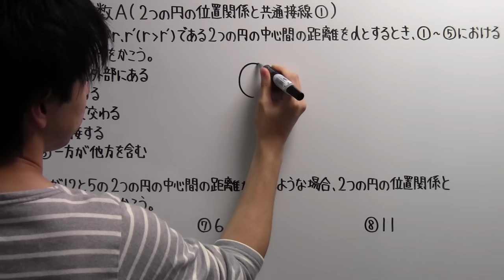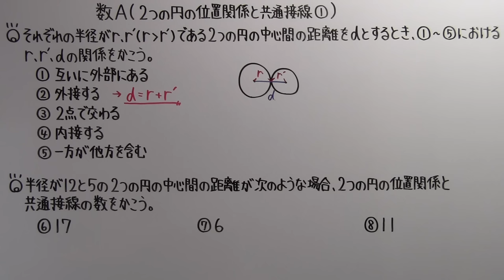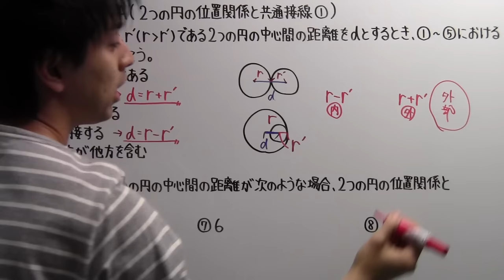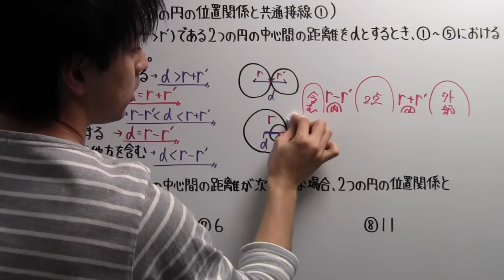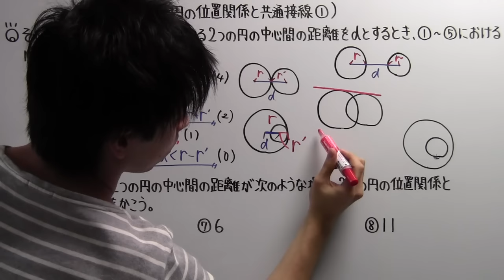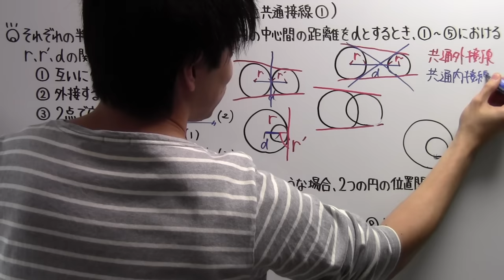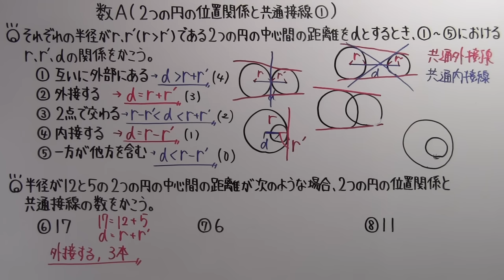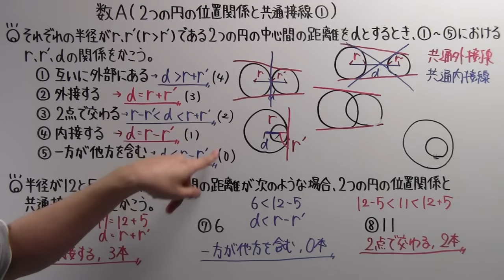【高校数学】 数A－５４ ２つの円の位置関係と共通接線①